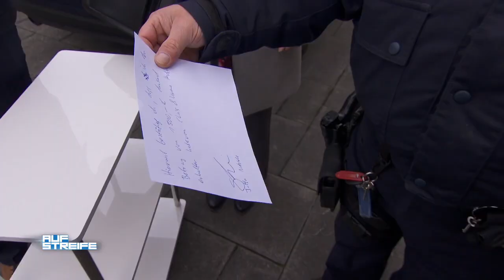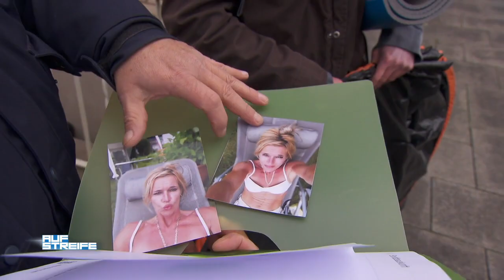Schlimmer Wohnungsmarkt: Vermieterin an Heizung gefesselt! | Auf Streife | SAT.1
Nachdem die Vermieterin dem Pärchen doch die Wohnung wieder absagt, fesseln sie sie an die Heizung.